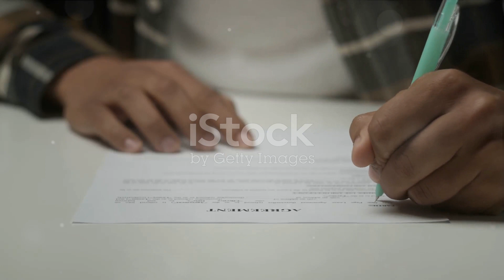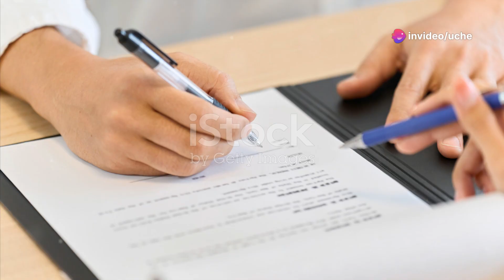REAL ESTATE DEED OF ASSIGNMENT